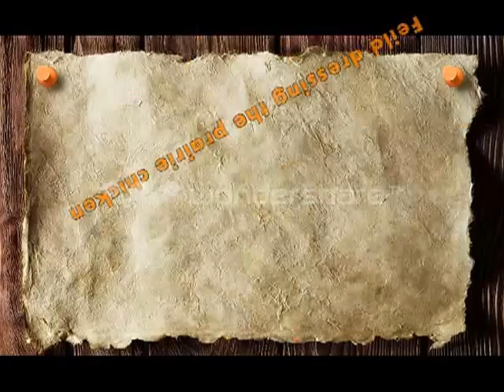Chicken hunting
Chicken hunting in B.C with the B.C BOYS